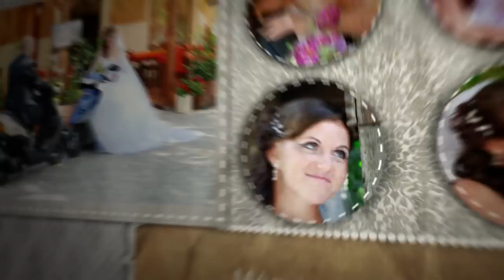Évi és Miki esküvői videó fotókönyve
videó-fotókönyv az esküvőn készült fotókból